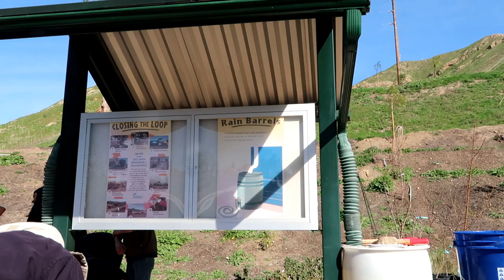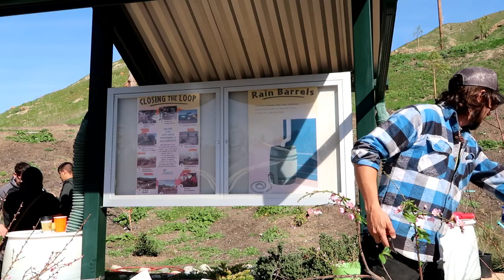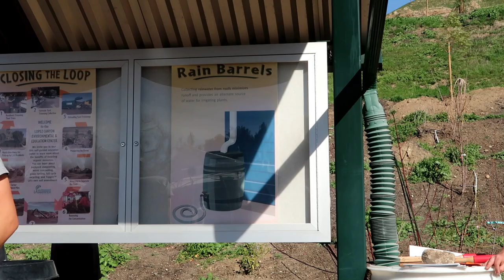How to Prune Fruit trees/ When to Prune them with CUFARM Farmer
`````AMAZON SHOP`````
(You can find All mention products on this link)

I try my best to take care of my skin and Ronal Fields has made it easy. I love their product and would to share them with you. Click on my link for a two minute consultation you, can take so we can be sure to get her the right products! Let me know if you have any questions.

Growing Loquat in a Container / Repotting My Loquat! Story about what I've learn about my Loquat

Have a blesses day!